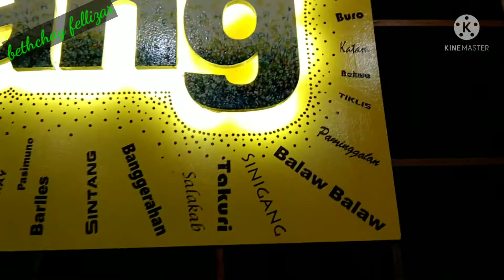FIRST TIME KAKAIN SA CHINESE FOOD PUMALPAK- bethchay fellizar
First time kakain sa Chinese food pumalpak pa dahil Ang daming tao puno Ang restaurant.